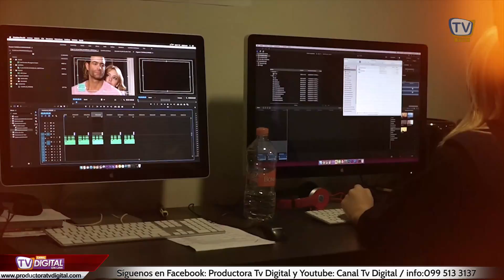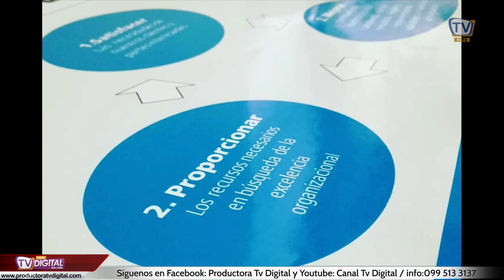Alejandra Jaramillo Publica Sobre Efraín rúales , Samanta Grey muy unida a Don day, Kate Pico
- Conductores:
Emilio Galarza
Andrea Bucaram
Kathe Linos "La Puchis"
Jorge Zurita
Veronica saltos

- Producción:
Luis Serrano Genovese